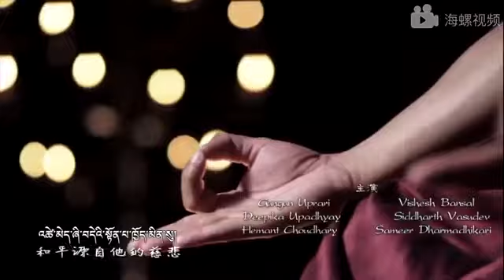༄༅༎ སྟོན་པ་ཤཱཀྱ་ཐུབ་པའི་རྣམ་ཐར། དབུས་སྐད། ལེའུ་ཞེ་དྲུག་པ།༼༤༦༽ Life story of Lord Buddha.(46)